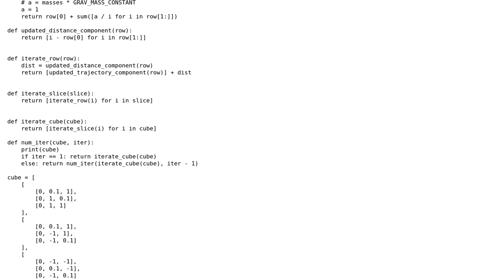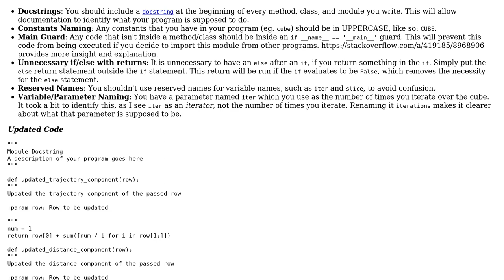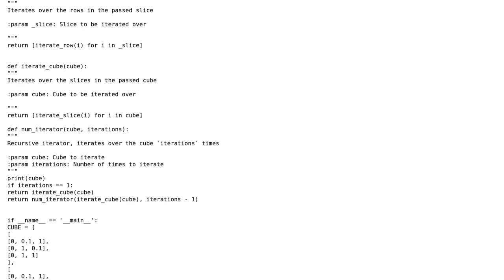Code Review: Simplified three-body simulation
With thanks & praise to God, and with thanks to the many people who have made this project possible! | Content (except music & images) licensed under CC BY-SA | Music | Images & others | With thanks to user Linny user Layman user 200_success and the Stack Exchange Network Trademarks are property of their respective owners. You are responsible for your own actions.